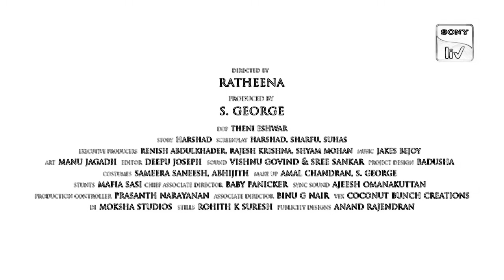PUZHU | Malayalam Movie | Mammootty | Official Trailer | SonyLIV | Streaming on 13th May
PUZHU | Malayalam Movie | Mammootty | Official Trailer | SonyLIV | Streaming on 13th May|[Sketch ]